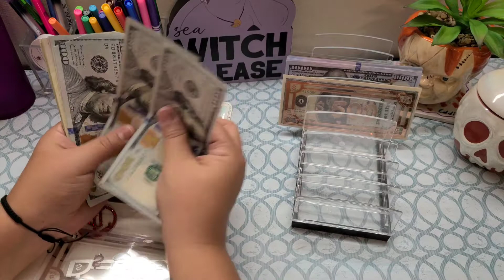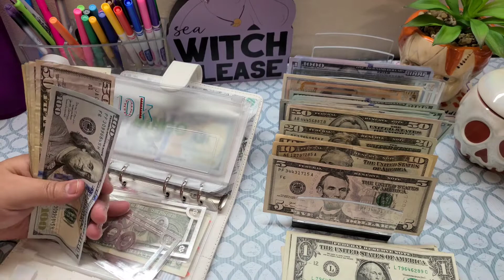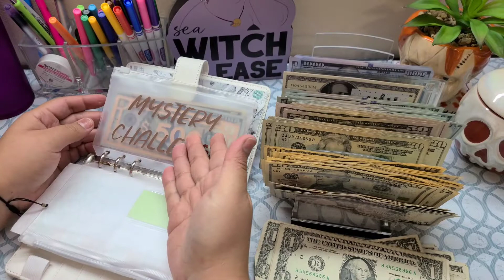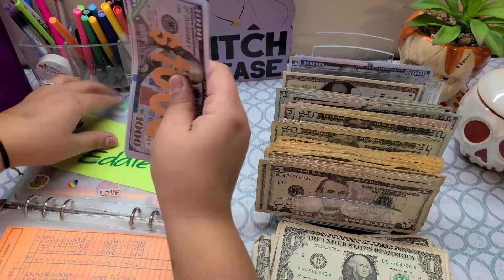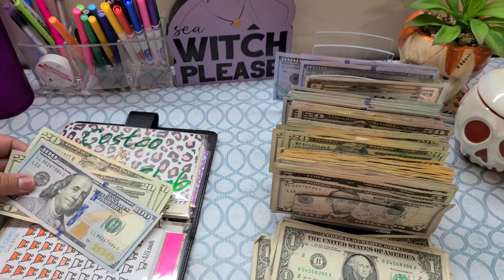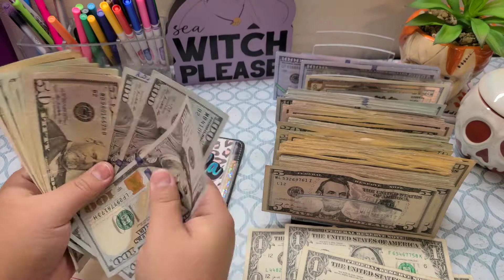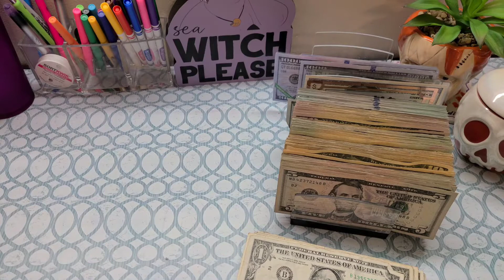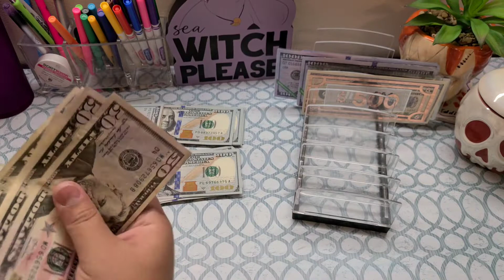BILL CONDENSING | HOW MUCH IS GOING BACK2BANK?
Teal A5 binder:

Clear money holder: